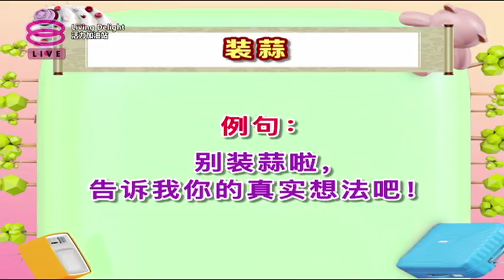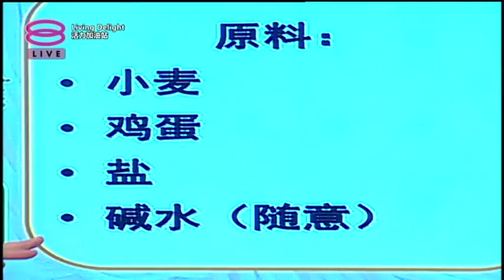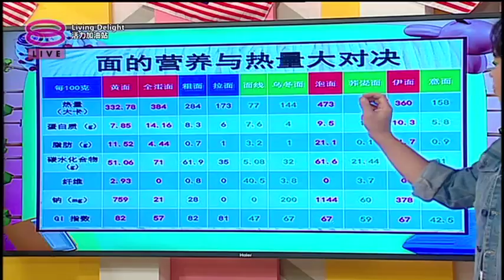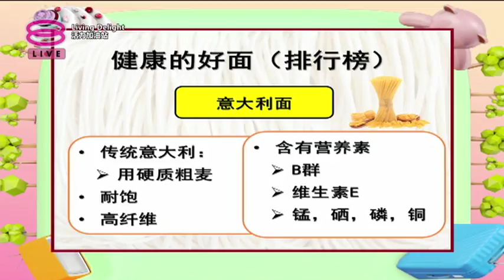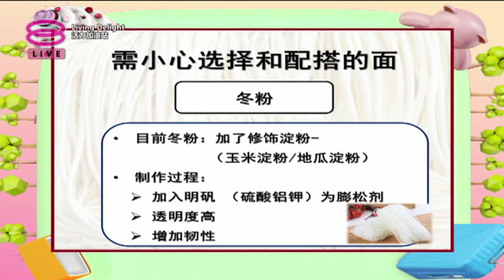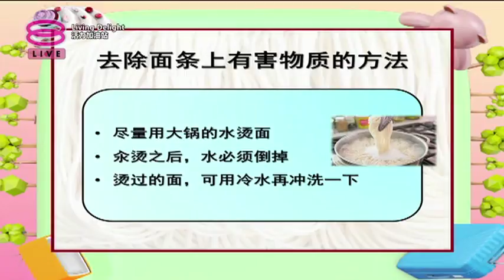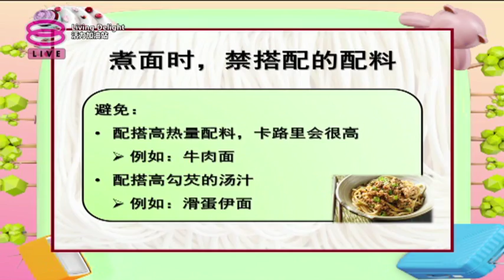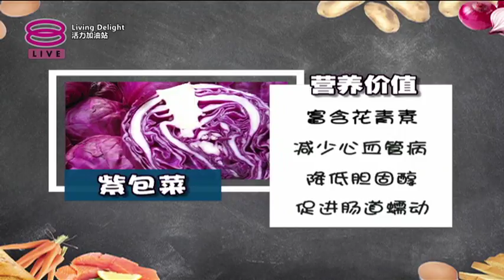活力加油站 Living Delight (2018) | 2018年9月3日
主持人：陈丽亭 & 郑瑞钥

今日主题：

● 吃面也有讲究？
● 面条大解析
● 如何选购面条？